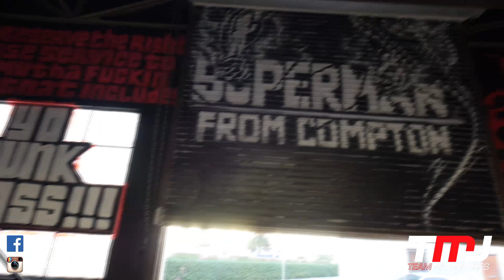In The Gym With Team MassiveJoes - Arms Workout - Original Iron Addicts Gym 14 Sep 2015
Watch All Episodes of In The Gym With Team MassiveJoes

MassiveJoes.com Managing Director, Joseph Mencel aka MassiveJoe trains ARMS with MassiveJoes.com Sales Manager, Steve Mills aka Neve,  Big Rob aka ROBDIDIT, and Hurk aka Hurkeles, at CT Fletcher's Original Iron Addicts Gym, Signal Hill, California, USA, on the 14th of September 2015!